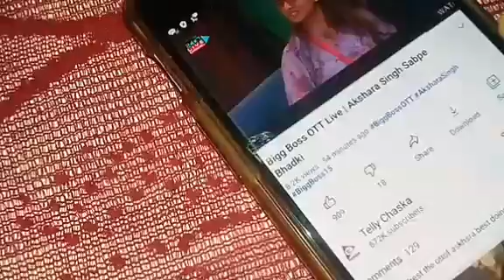Today Night Bigg Boss Fan Comedy Food 👊👀Akchara Singh 😂😁🤗